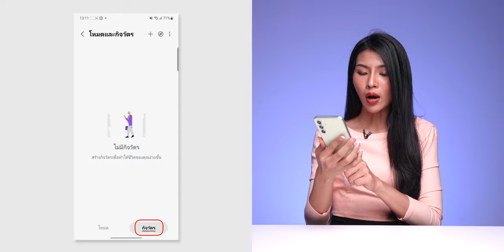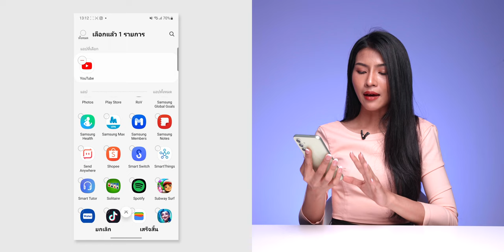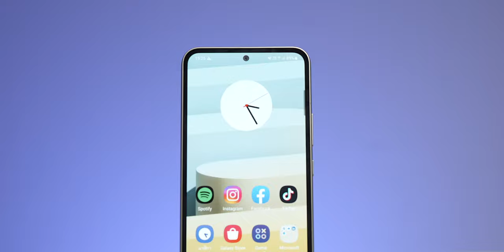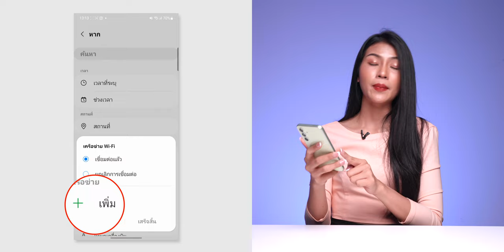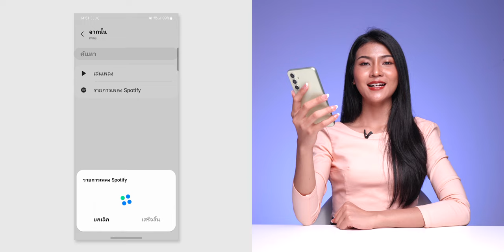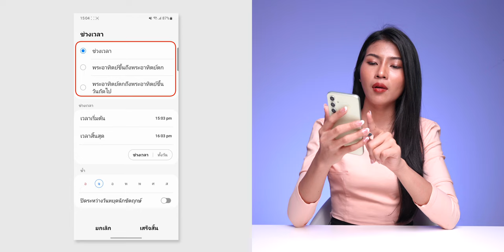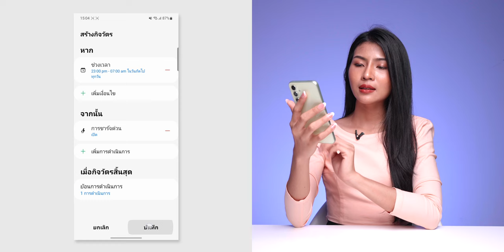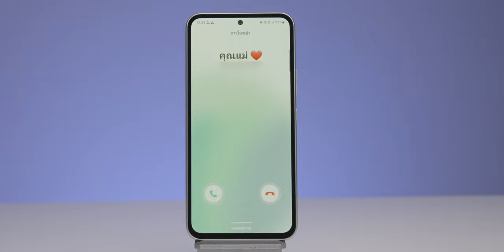5 คำสั่งลัด Samsung สุดว้าว ใช้งานได้สะดวกขึ้น!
คำสั่งลัดหรือ Shortcuts ที่เราตั้งค่าในโทรศัพท์จะทำงานแบบอัตโนมัติโดยที่ไม่ตค้องเข้าไปกดตั้งคต่าให้เสียเวลา จะมีวิธียังไงบ้าง ไปชมคลิปนี้กันเลย!

00:00 - 5 คำสั่งลัด Samsung
01:02 - 1. ปรับจอหมุนอัตโนมัติเมื่อเข้าแอป Youtube
02:57 - 2. ปลดล็อคโทรศัพท์เชื่อมต่อ Wi-Fi
04:18 - 3. ฟังเพลงอัติโนมัติเมื่อเชื่อมลำโพงบลูทูธ
06:03 - 4. ปิดชาร์จเร็วตอนกลางคืนเพื่อยืดอายุแบต
07:32 - 5. ตั้งค่าจอกระพริบ เมื่อมีสายสำคัญโทรเข้า
08:41 - สรุป

1️⃣ ส่องฟีเจอร์ One UI 5.1 ที่ทำให้ Galaxy A54 5G น่าซื้อ!
2️⃣ รีวิว Galaxy A34 5G และ Galaxy A54 5G .. Awesome จริงไหม?
3️⃣ 1 วันกับ Galaxy S23 Ultra (ย้ายมาจาก iPhone) เป็นยังไงบ้าง
4️⃣ 16 ฟีเจอร์ S Pen บน Galaxy S23 Ultra ที่ผู้ใช้ iPhone ร้องว้าว!